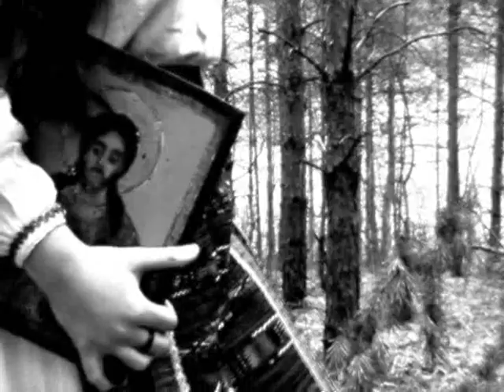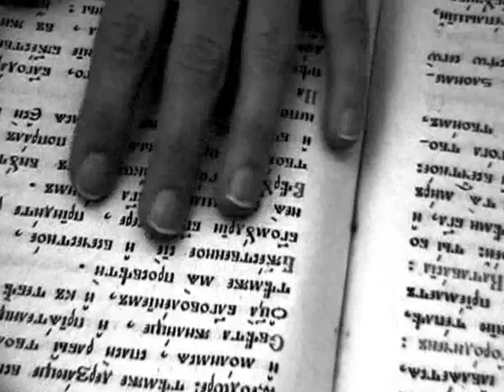Qna bulgarian song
editor Radoslav Gizgindziev